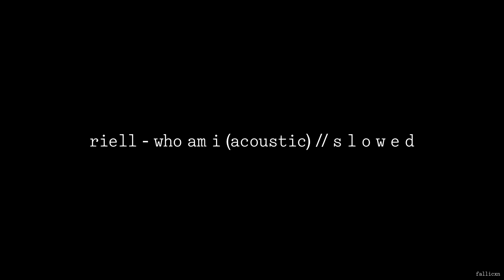RIELL - Who Am I (Acoustic) // S L O W E D